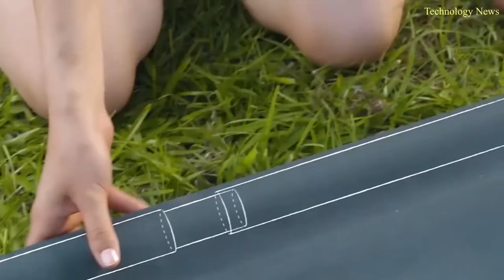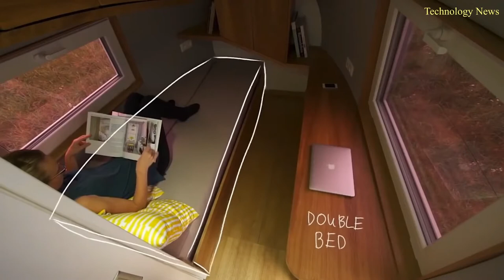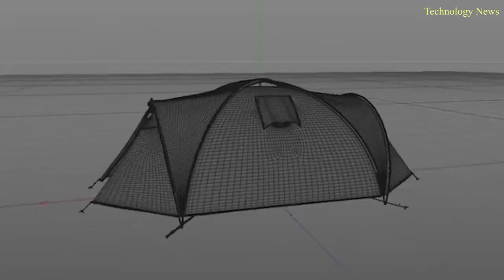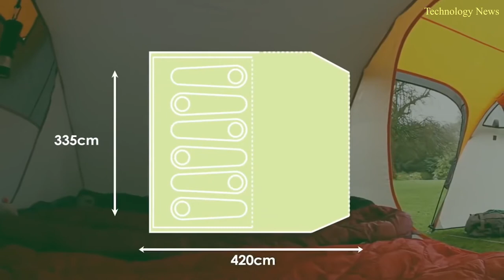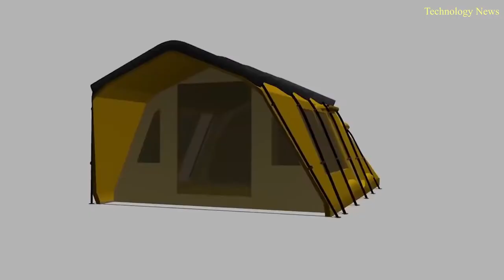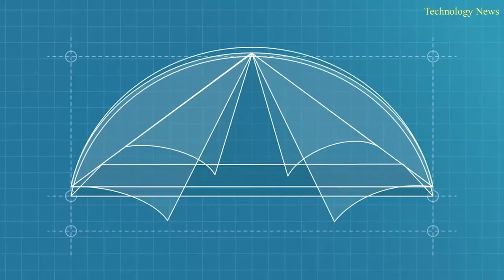Camping Inventions That Are the Next Level